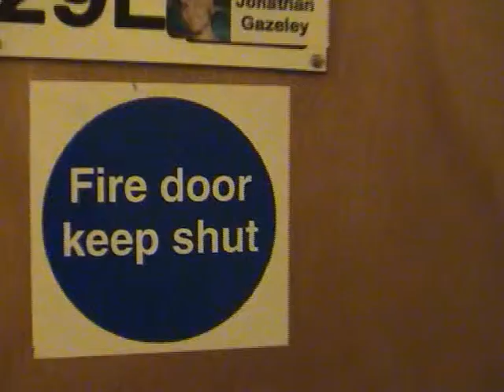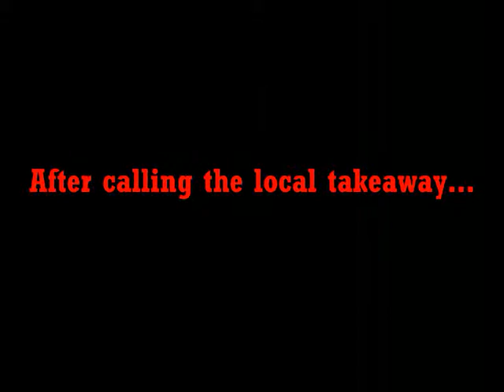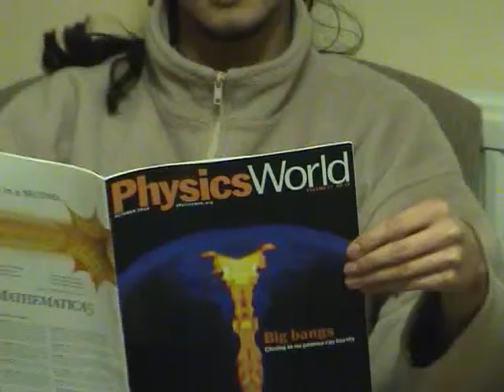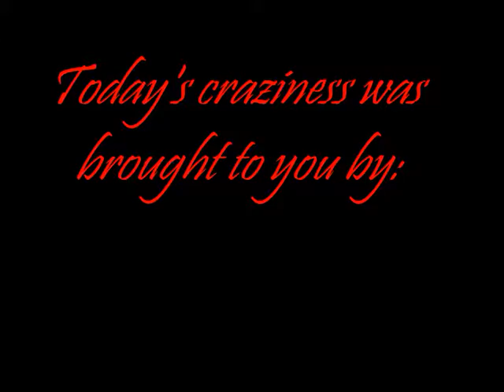The Duel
A story of a rivalry between friends for the love of a girl.